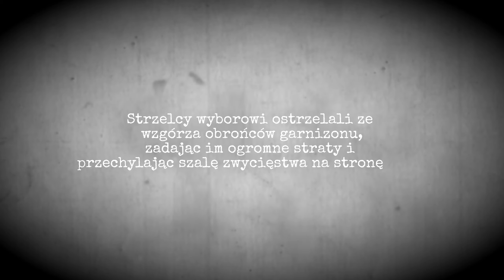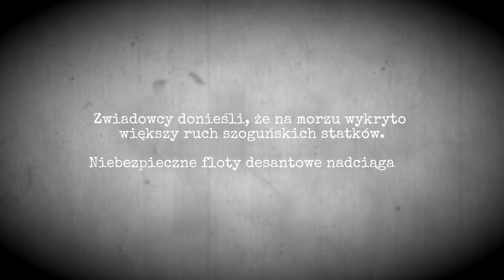Niespodziewane desanty! (TW: Shogun2 FotS) | LEGENDARNY [PL] #19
***ROZWIŃ OPIS***